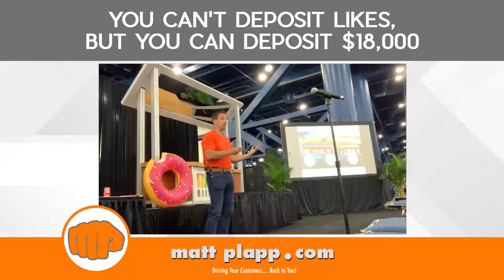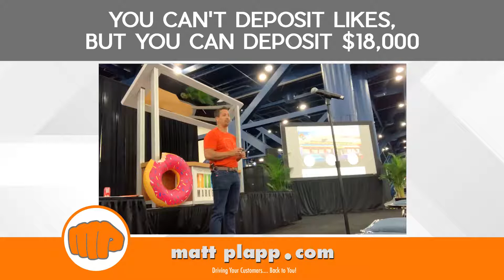You Can't Deposit Likes But You Can Deposit $18,000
My client came to me and said, “I can’t go to U.S. Bank and deposit a like. I don’t know that it actually is selling food or beer.”

That is true - you can’t deposit a Facebook Like as cash money.

So, to test out the audience and those who liked the page, we created a promo and targeted them with it. That promo generated $18,000 in sales in just 1 day.

So, you may not be able to deposit likes, but you can sure deposit $18,000.00 that’s generated from those likes! 💰💰💰